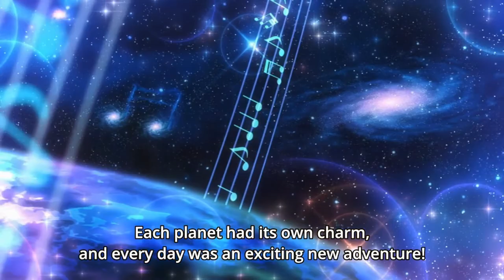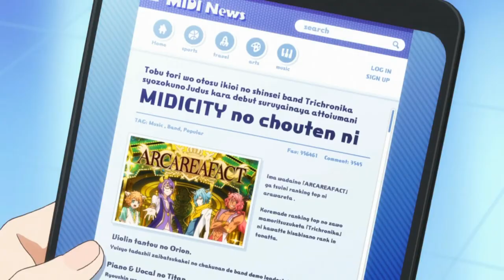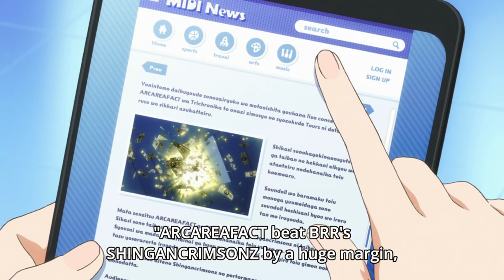shuzo: the movie 2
every scene shuzo has appeared or was mentioned in the second season of show by rock, co-starring rom's gay feelings